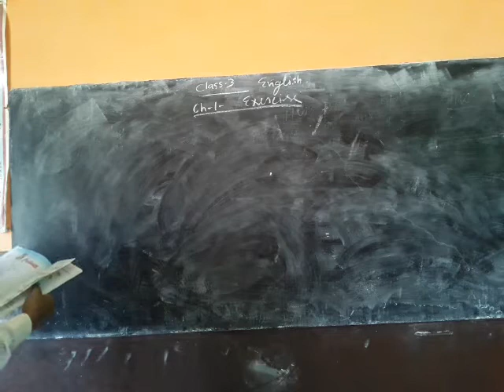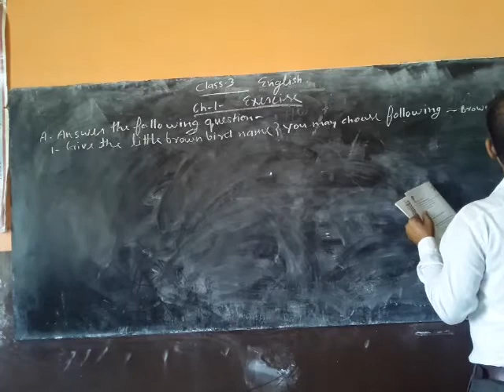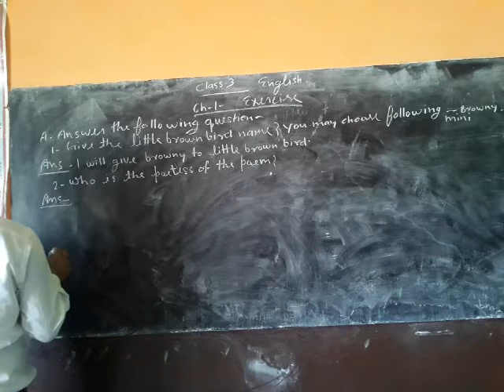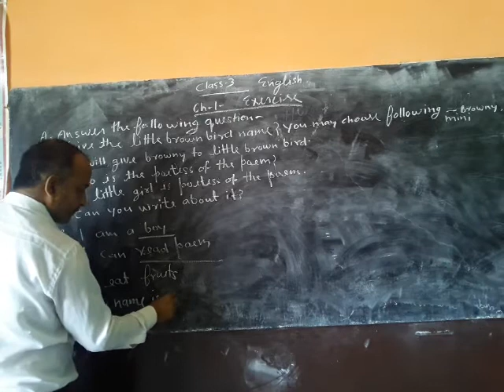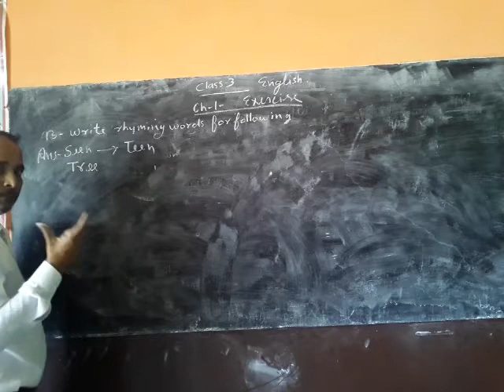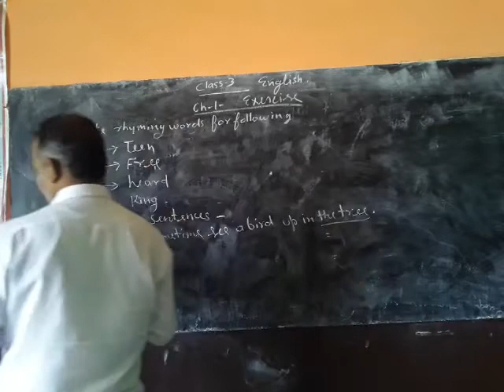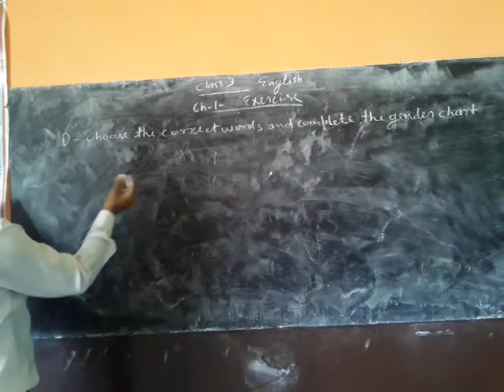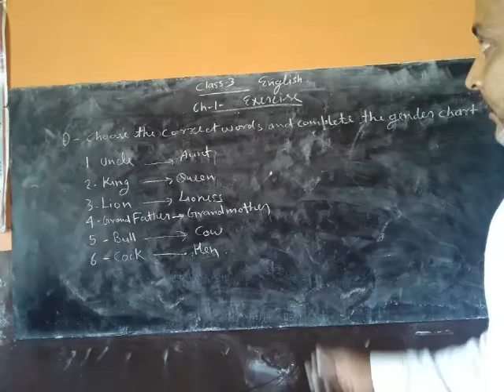class 3 English chapter1 exercise